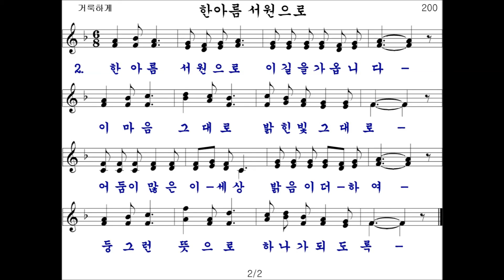200장 한아름 서원으로 (새음원)